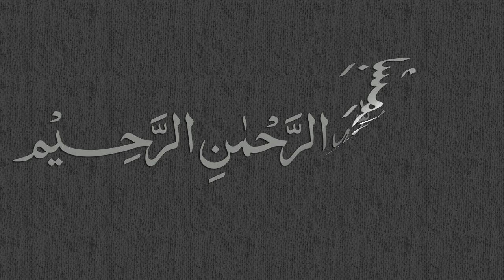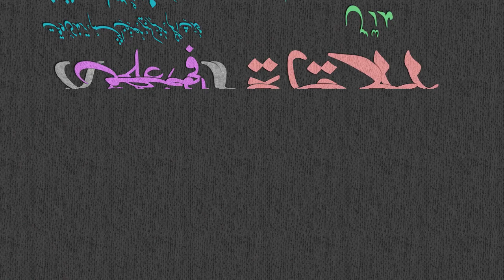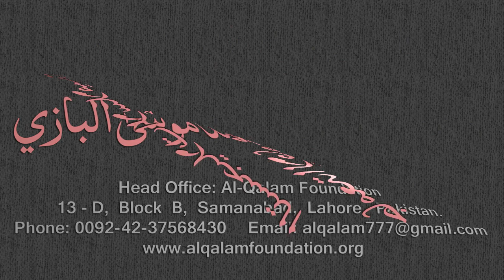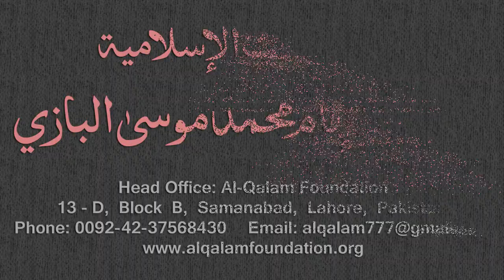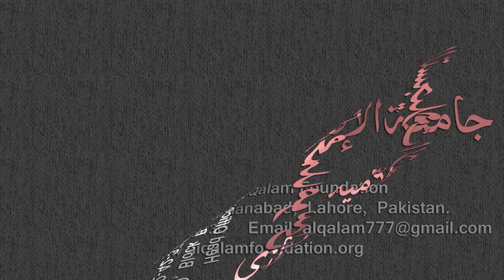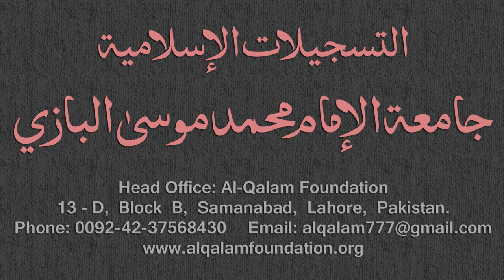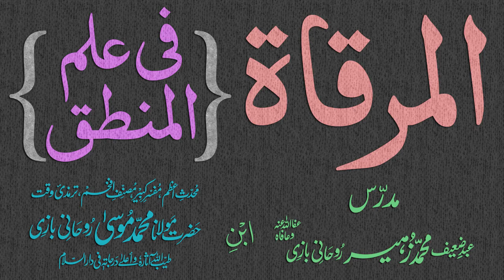Mirqaat Dars - 55 - Page - 026 - Maulana Muhammad Zuhair Albazi - 29/01/2011